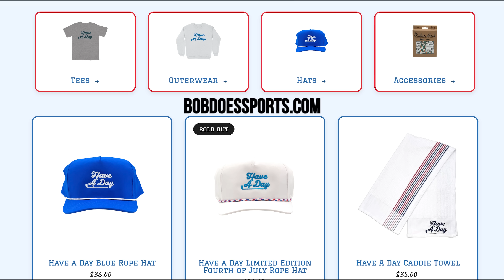Lose a Hole, Chug a Drink!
Match #7. Lose a hole, have a Long Drink